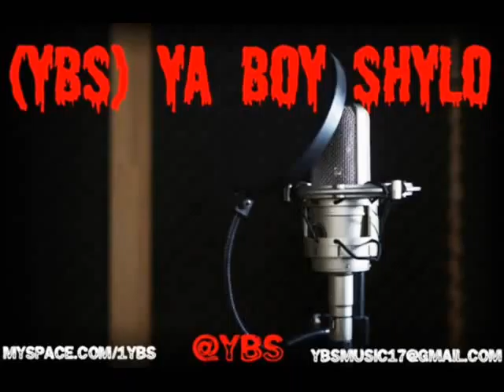(YBS) K-OTIC FEAT. YA BOY SHYLO: Reppin' Where Im From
A 707 COLLAB WITH K-OTIC AND YA BOY SHYLO.